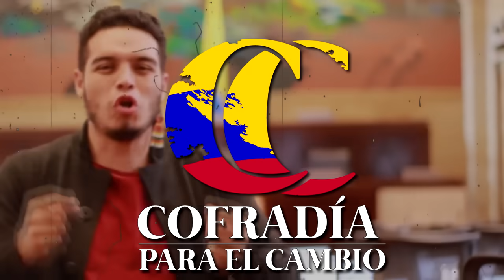TRANQUILO, PAÍS: la muerte y la plata NO lo ganaron todo, LIBRAREMOS AL PUEBLO de la ultraderecha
ATENCIÓN A LAS 5 CANDIDATURAS ALTERNATIVAS QUE GANARON EN COLOMBIA EN EL MINUTO 3:10 Los medios tradicionales quieren hacerle creer al país que todo está perdido, que con las fichas que metieron, muchas de ellas apologistas a los paracos, van a parar el proceso de transformación de Colombia… pero ESO ES FALSO. Ahora más que nunca hay que trabajar por seguir construyendo una nueva Colombia, y hay herramientas desde donde el pueblo puede hacerlo.